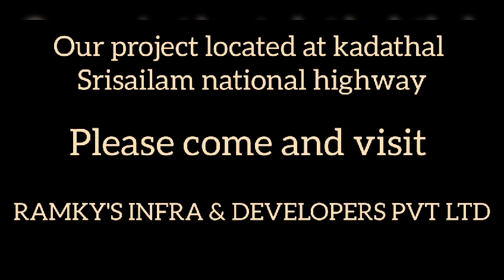Open Plots for Sale Srishailam Highway Kadthal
60 ACRE LUSH GREEN OPEN VILLA PLOTS GATED COMMUNITY@KADTHAL
.10 YEARS FREE MAINTENANCE
. OF PLANTS FOR GREENARY IN OUR VEN
Phase.1 and Phase 2 only for Sq.Yard  13,000 &14,000 rupees
Sq.Yards  147 to 400
.➡️Project Abutting to 100  Road
.➡️Dtcp Approved Premium Villa Plots
.➡️Residential Zone
.➡️Clear Title
.➡️Layout Designed  As per Vastu
.➡️Rera Approved Premium Villa Plots
.➡️Underground Drainage
.➡️Rainwater Harvesting
.➡️All CC Roads
.➡️Avenue Tree Plantation
.➡️Grand Entrance Arch
.➡️Well Secured  Compound Wall
.Project Highlight
.↪Visitors Plaza and Cafe
.↪Herbal&Flower Gardens
.↪Brindavanam Goshala
.↪Commercial Space
.↪Social Infrastructure
.↪24/7 Security
.↪Multi Purpose Hall
.↪Sports Areas
.↪Children's Play Area
.↪Location Highlights
.↪Adj to 6 Lane Srisailam Highway to Bangalore Highway
.↪Near to Amazon Data Centre
.↪Adj.World's Largest Pharma City
.↪Near to Rsd And Pharma University
.↪Ramky  Discovery City and Sri Sri Academy
.↪Rajiv Gandhi International Airport
.↪AGA Khan International University 30 minutes Drive
.↪Financial District Gachibowli 1 hour Drive
.↪Outer Ring Road 25 minutes Drive
.↪Near to proposed RRR

Commercial 18,000 per sq yard

Resale flats in Hyderabad Flats without brokerage in Hyderabad Flats without Brokers in Hyderabad House brokers in Hyderabad Nobroker Brand new flats for sale Newly constructed houses for sale Resale Flats

Ready to Move Flats Studio apartments

Open plots for sale in Hyderabad Plots on emi basis in Hyderabad Agriculture land for sale

Commercial property in Hyderabad Real estate Companies marketing companies in Hyderabad Properties in Hyderabad by owner House sale brokers near me houses in Hyderabad Double bedroom flats trible bedroom flats  direct owners properties Fully Furnished Flat For Sale semi furnished flats for sale